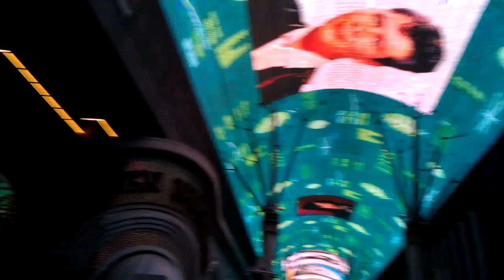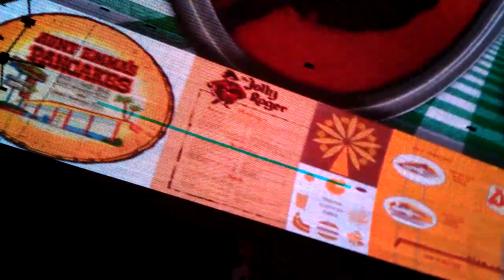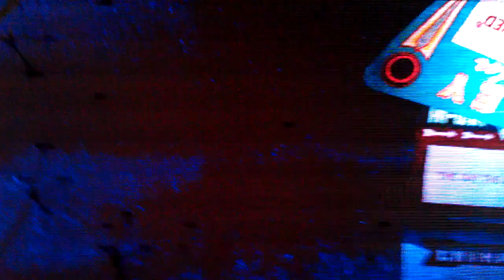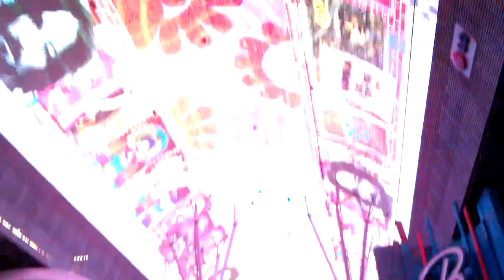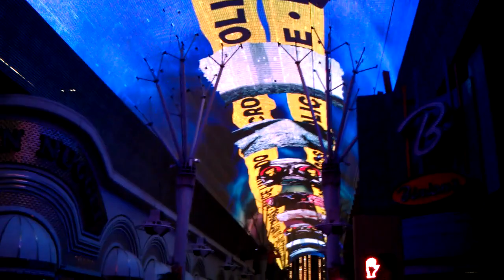Las Vegas Freemont Experience American Pie Tribute 11/27/2011 8:00 PM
I shot this with Jasons cell phone to get a cleanner shot. 720 HD